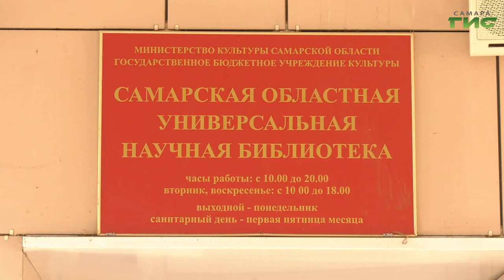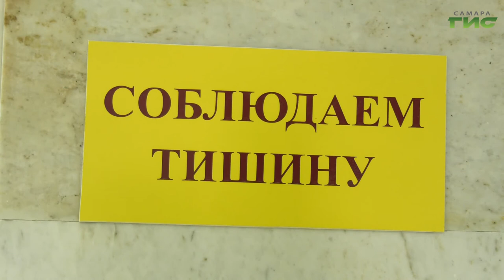В Самарской областной библиотеке все желающие смогут сделать прививку от COVID-19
3000 пациентов. Именно столько человек планируют привить за 12 часов в пункте вакцинации, который организуют в Самарской областной библиотеке. Привиться может любой желающий старше 18 лет. Как проходит подготовка к проведению массовой акции по вакцинации населения от коронавируса, узнал Максим Магомедов.